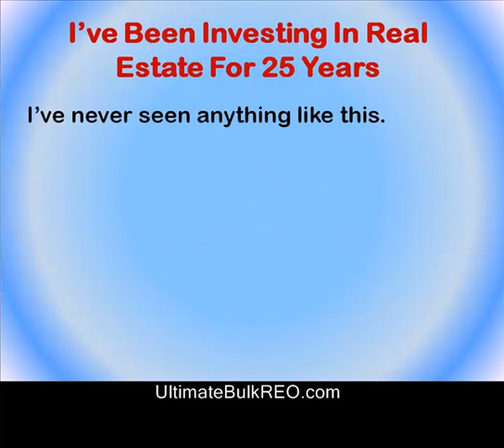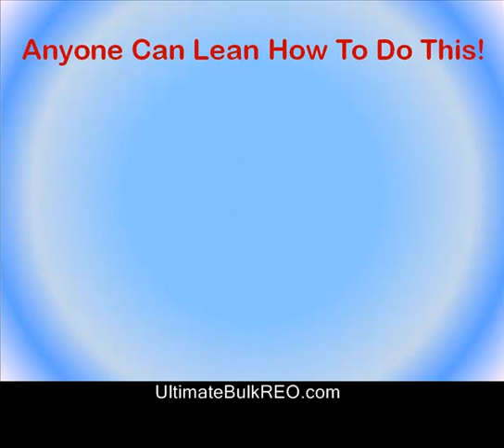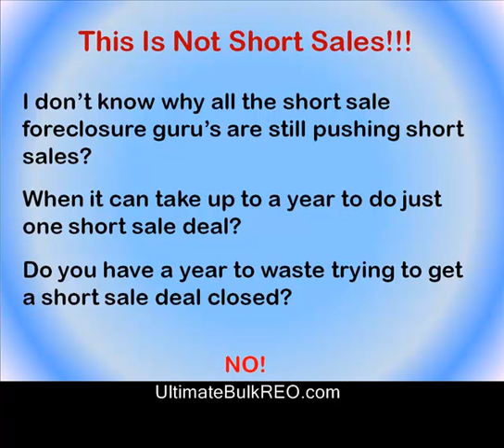Bulk REO Properties 50 Billion Home Explosion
FREE 39 page Top Secret Bulk REO Property Insider Secrets Special Report

Ultimate Bulk REO Properties
Buy 1 Or 100 Properties For Pennies On The Dollar

Listen UP
The Old Way To Buy A House Is Dead!

What IS Not Dead Is There Is a Stockpile Bank Owned Bulk REO Properties That Is Getting Bigger And Bigger Each Month.

The banks need to sell this huge glut of houses in the worst way.

The Bulk REO Property Explosion!
273,000 foreclosed homes were taken back by banks and lenders in May 2010.

These are properties that did not sell as short sales or at the foreclosure auction.

The Bankers Problem!
Average home price:
82,500
 X 273,962 new REO Homes
9,998,065,000
That is 9.98 Billion In New Bank Owned REO Homes Each Month.

FREE 39 page Top Secret Bulk REO Insider Secrets Special Report

How Would You Like To...
Find Out How You Can Locate These Bulk REO Properties  and Buy Them For Pennies on the Dollar?

Why Haven't You Been Told This?
I don't know why all the short sale foreclosure guru's are still pushing short sales?

When it can take up to a year to do just one short sale deal?

Do you have a year to waste trying to get a short sale deal closed?

NO!

Isn't it about time you had your own personal bail out?

Is It time for you to climb out of this recession?

Ready to find out how you can access the 49.98 Billion on new Bank Owned REO Inventory Each month?

Here's What I Got For You...
FREE 39 page Top Secret Bulk REO Properties Insider Secrets Special Report